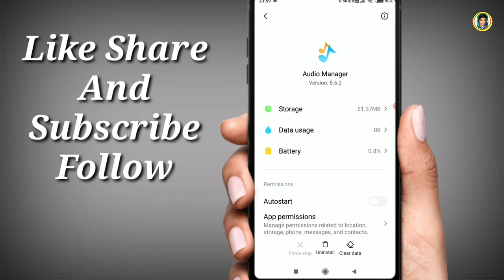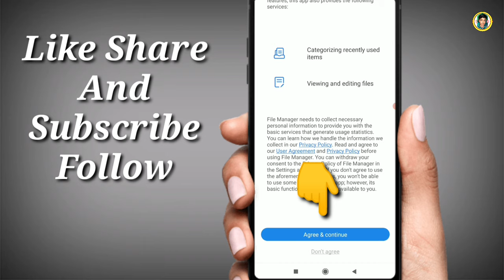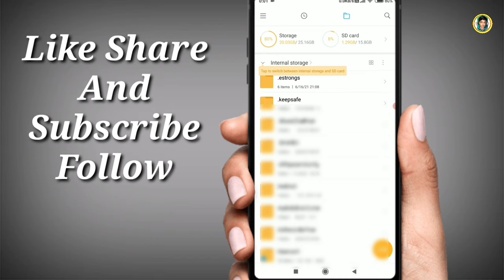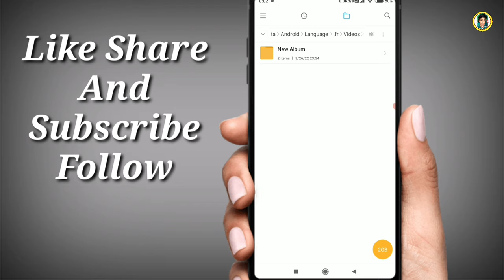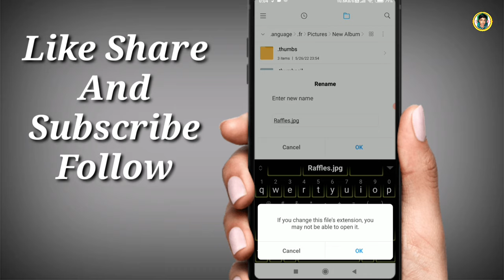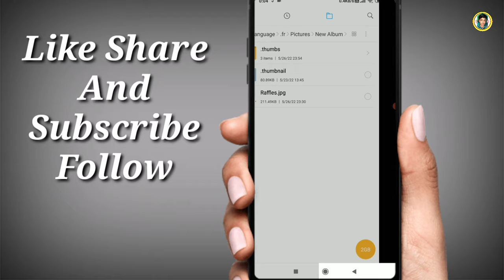audio manager se delete photos videos vapas|audio manager app se delete huye photos kaise wapas laye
audio manager se delete photos videos vapas || audio manager app se delete huye photos kaisa wapas laye

Hello doston Agar aapke phone mein se bhi Audio Manager app delete ho gaya hai ya FIR aap uska password bhul gaye ho to uske photo aur video ko kaise recover Karen is video maine aapko bahut Aasan tarike se bataya hai